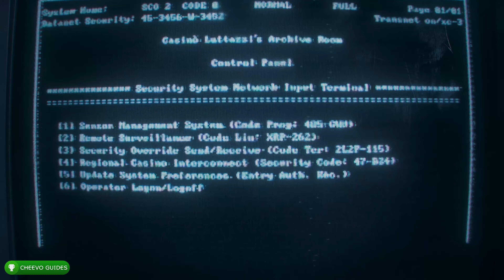Black Ops 6 - Campaign 4K - High Rollers (Mission 7)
Black Ops 6 - Campaign 4K60 - High Rollers (Mission 7)

GAME: Call of Duty Black Ops 6
PUBLISHER: Activision
DEVELOPER: Treyarch
AVAILABLE ON: Xbox One, PS4, & Switch
RELEASE DATE: 10/25/2024